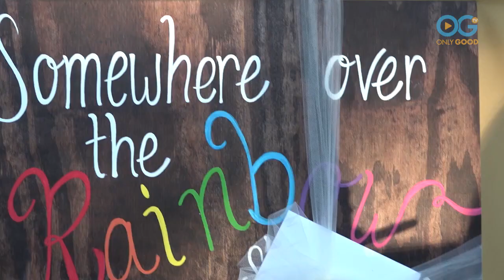Joy Story Wedding - Part 2: The Big Day is Finally Here!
Queue the music...the ceremony is about to begin!

Adam Keller and Jared Marinelli had possibly the most "viral" engagement ever. And now that they've sealed the deal, Adam and Jared have generously invited us all to join in their 'Joy Story' wedding.

The moment has come. Everyone is in their places... the setting is gorgeous...the sun shines brightly in a clear, blue sky. and so much love is in the air...

It's all here...the procession...the vows...the rings...first dance...toasts from loved ones...fine food...drinks. music. dancing...and loads of hugs, kisses, and smiles.

Here's to the happy couple - Adam and Jared Marinelli...

Congratulations...and always remember...Love is Love is Love!

To see more OnlyGood TV OG PRIDE videos, visit us

Watch an exclusive collection of stories featuring PETS, FAMILY, WELLNESS, and COMMUNITY, including unique series and Live Specials that shine a spotlight on everyday people, making the world a better place.